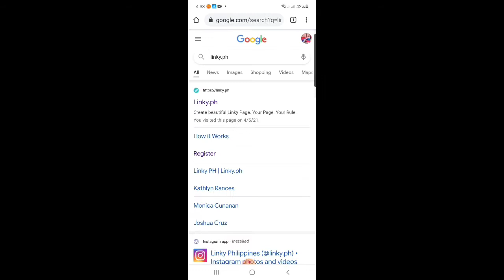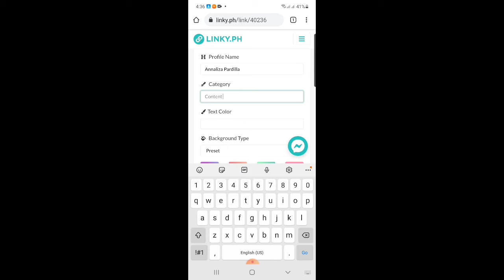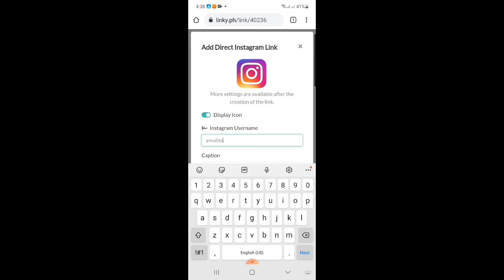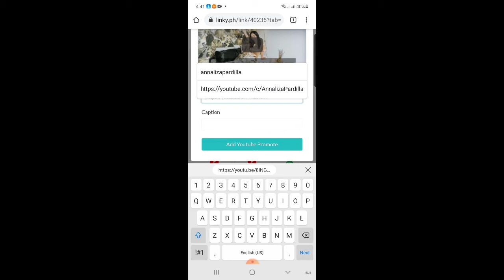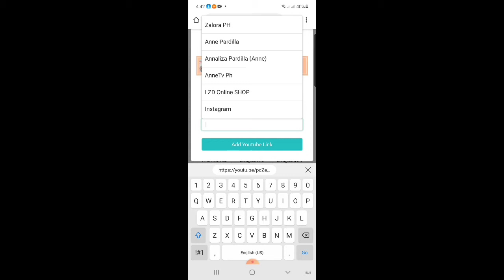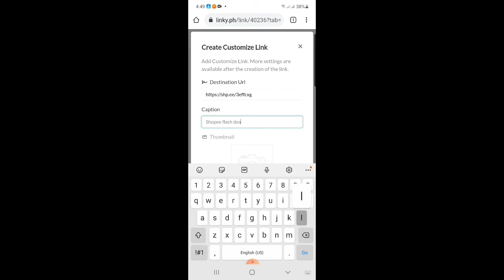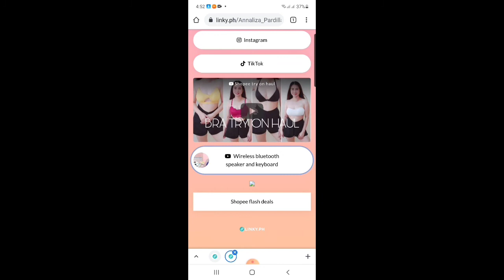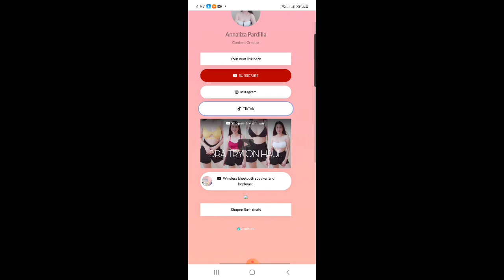HOW TO CREATE AN ACCOUNT IN LINKY.PH | HOW TO REGISTER OR SIGN UP IN LINKY.PH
Go to shopee app

Install the ShopBack App and get instant P 100.00 Bonus
(para makakuha ng 100 bonus..  add your withrawal details  at purchase ng 300 sa SHOPEE OR LAZADA OR any partner ni SHOPBACK)

Install Shopee and get 100off in your first order enter refferal code 👉ANNAL323

Install Lazada and get 200 rewards enter refferal code  👉6DPAM8D5

install Foodpanda and get 100 pesos discount with a min. purchase of 400 pesos

Follow my pages:
*Home Buddies Ph